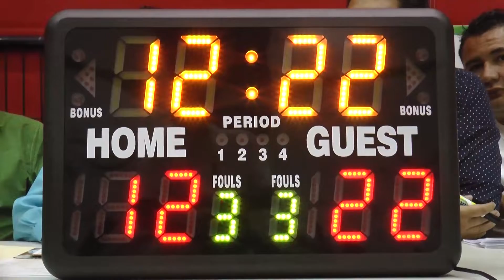Handball en Universiada Nacional 2015